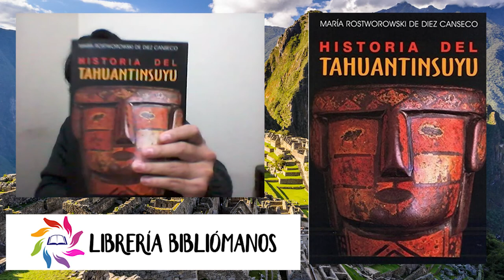HISTORIA DEL TAHUANTINSUYU DE MARÍA ROSTWOROWSKI (RESEÑA DE LIBRO)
Puedes adquirir el libro Historia del Tahuantinsuyu en el siguiente enlace de Amazon

Esto nos ayudará a que el canal crezca y que este cuento llegue a más personas.

También puedes adquirir algunos de mis libros que vendo en Amazon en los siguientes enlaces:

NOVELA:

Novelas de fantasía, magia y misterio de la saga Relatos de Imperio de Qudor en estos enlaces:

La dama roja (1era parte)

La rebelión de los quemados (2da parte)

Si deseas más detalles e información sobre la novela puedes visitar la página oficial:

POESÍA:

De igual manera pueden adquirir mi poemario:

Cruces y curvas

La piedra y el ornitorrinco